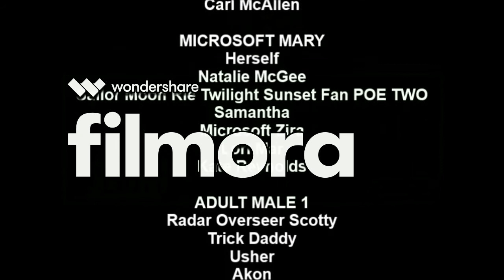[#139] CBS Television Studios Logo Bloopers Season 2 Episode 3: Logo Chaos! (New Year's Day Special)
Microsoft Sam and his gang are springing back into action as they encounter more logo bloopers when trying to get the CBS Television Studios logo done right. Special Appearances starring Adult Male 3 as Philip Langley and Adult Female 1 as Bella Fangam. Happy New Year's Day, everyone!